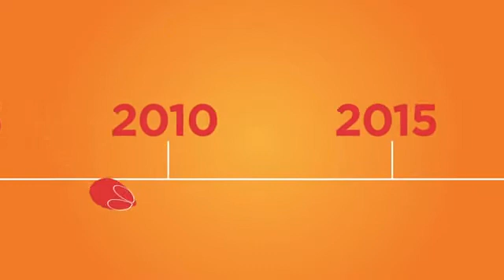Protecting Our Pollination Partners | California Almonds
Almonds trees need honey bees and bees benefit from their time in almonds. Learn more about this important partnership at Almonds.com/Bees